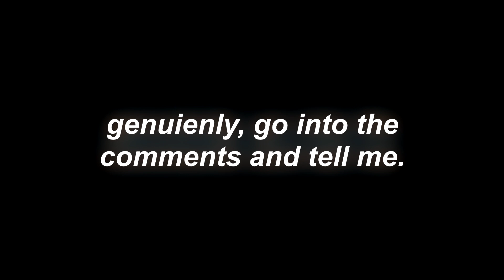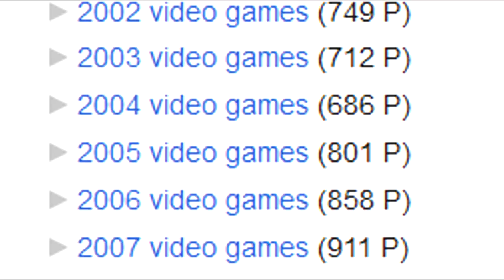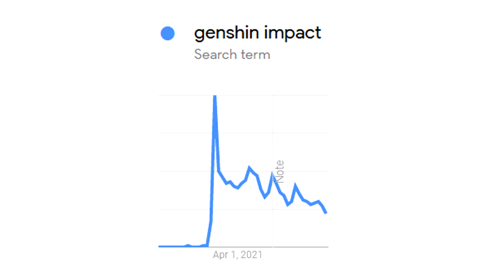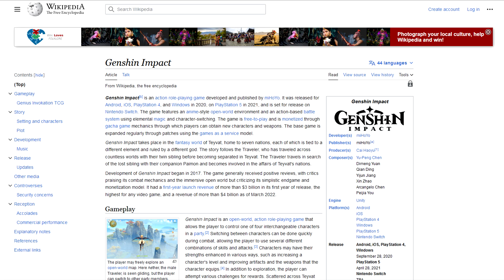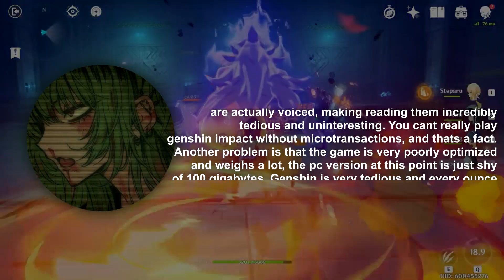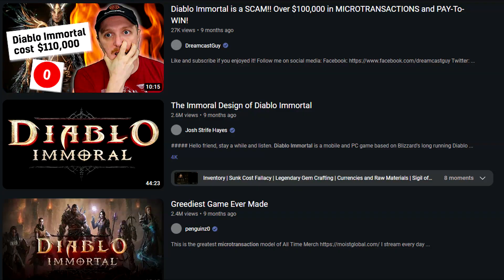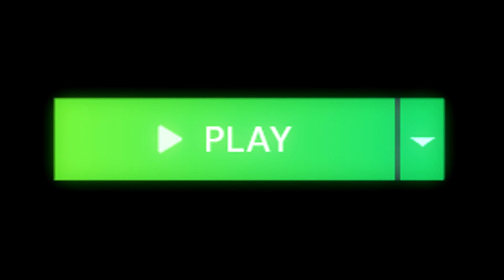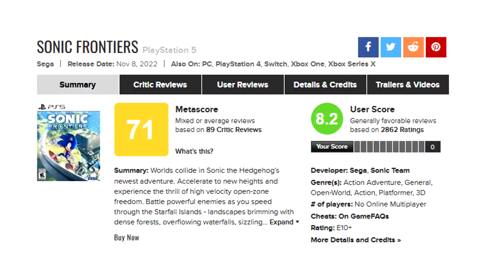Modern Gaming Is A Mistake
in this video, i will explore the modern gaming sphere, and discuss exactly what games are poisoning it, making the industry worse day by day. we will touch on such behemoths as genshin impact, overwatch 2, cyberpunk 2077 and much much more, in a quest to find out exactly why i think modern gaming is a disgrace.

☄️ What i use to record:
Mic: Ritmix RMD-169
Mouse: Glorious Model D
Keyboard: GK61 Gateron Red

Modern Gaming Is A Disgrace.